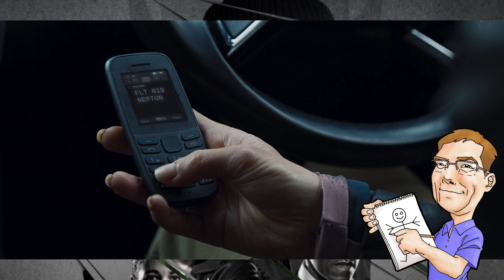Secret Invasion Ep3 Review with Spoilers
My spoiler musings about Secret Invasion Episode 3
The destruction of legacies and dump plot points

My art website to order a copy or PDF of my Graphic Novel "MARKED"